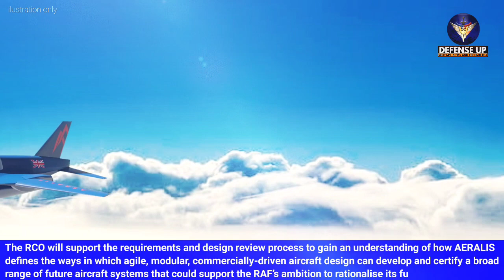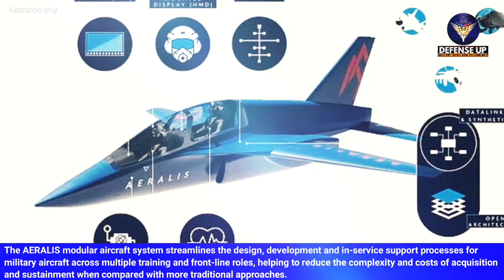REVEALED! The Royal Air Force's choice of developing advanced modular and convertible jets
One step closer to the Royal Air Force's advanced modular jet development program

In a new modular research and development effort for the design and development of future British aircraft, AERALIS which is a transformational British military jet developer, has agreed a contract with the Royal Air Force's Rapid Capabilities Office (RCO) for the next three years.

Warning!!!